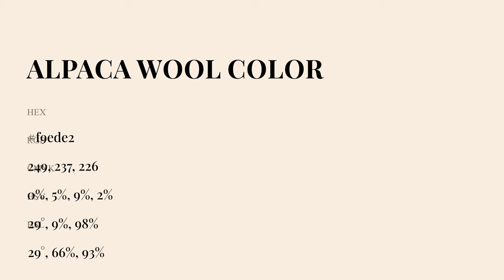Alpaca Wool color f9ede2 hex Cool White color f9ede2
What color is Alpaca Wool ? f9ede2 hex, Cool White color f9ede2

Hex f9ede2 Color Code is also known as Alpaca Wool color